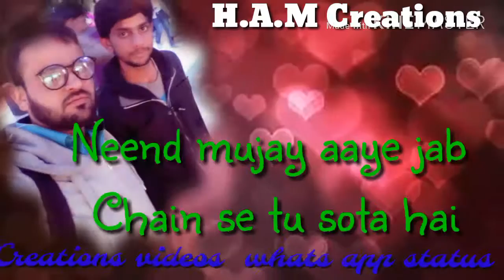Aja yaha aja tujy pyar dun what's app status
Uploded By Hasnain Ali Murad